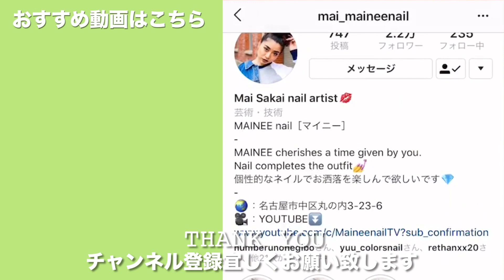HOW TO EASY GOLD FEATHER NAIL 簡単に描けるゴールドフェザーネイル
Hey guys! in today's video, how to easy gold feather nail.
If you are interested, please do have a look.

MAINEEです。

本日の動画は、フェザーネイルです。
今回のデザインは、繊細なアートでは
なく、簡単に描ける手描きのネイルです。
先日フェザー風のニュアンスネイルを
紹介しましたが、今回はまさに羽です！
民族系のネイルと合わせると相性抜群です。
ゴールド色で描きましたが、シルバーでも
白色でも可愛くなりますよ。
ベースカラーを替えてもいいと思います♪
秋にとてもおすすめのデザインなので、
是非参考にして頂けますと嬉しいです。

今回使用したネイル用品一覧

◇GEL
Riccagel - 031M
              - 061M
              - 075M
              - 100A
              - 103A
              - 131G
              - Non wipe top

◇BRUSH
Bio - Scoulpture gel #4 Flat
Pregel - Round paint
Nailpartner - Mananails art brush